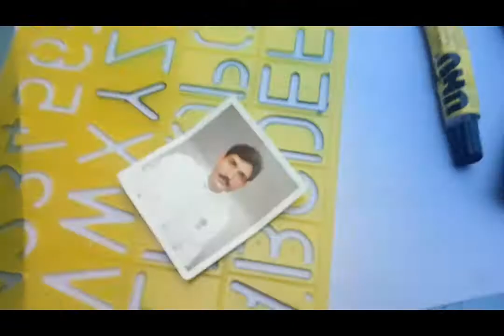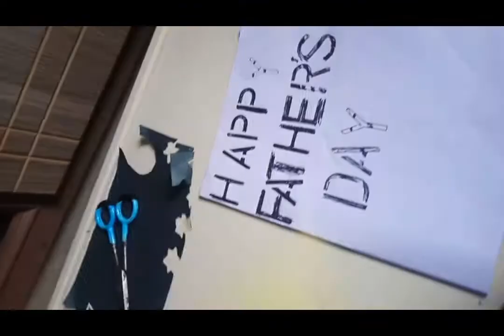HAPPY FATHER'S DAY